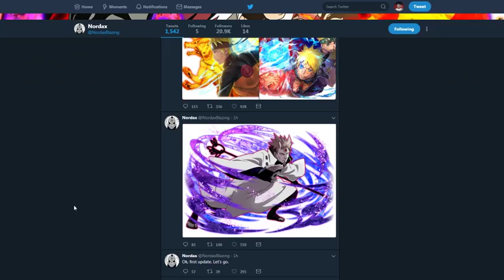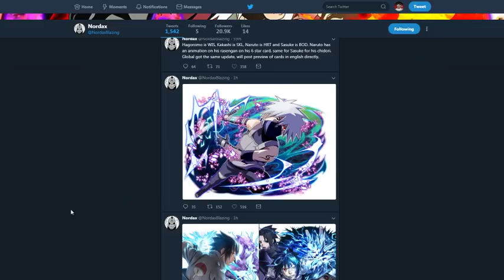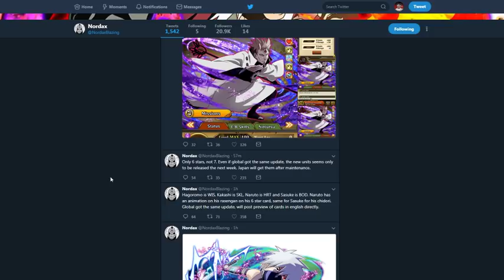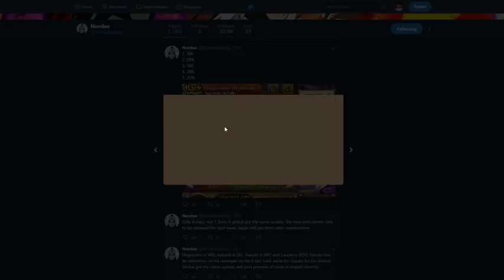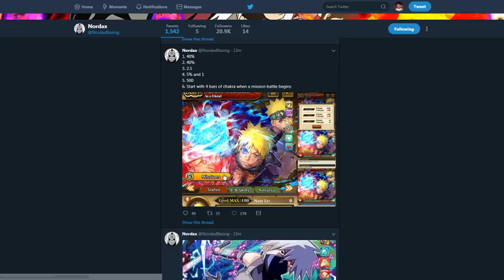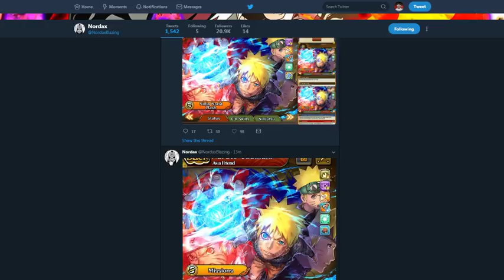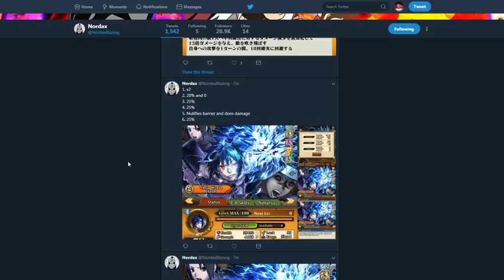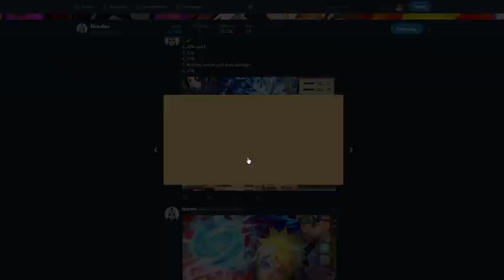ASHURA NARUTO AND INDRA SASUKE ARE INSANE! 2ND ANNIVERSARY UPDATE! NARUTO BLAZING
Title: ASHURA NARUTO AND INDRA SASUKE ARE INSANE! 2ND ANNIVERSARY UPDATE! NARUTO BLAZING

*Links:

[DISCORD] I deleted it. People are so petty.
[PSN] Jamar_Jets